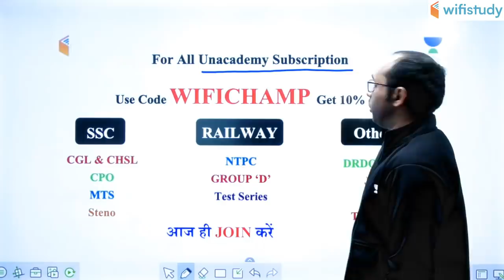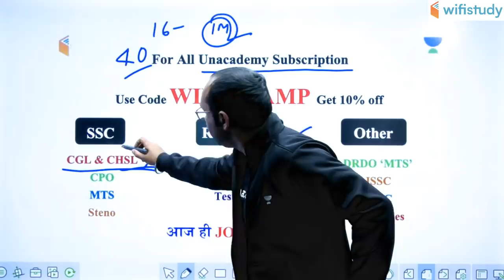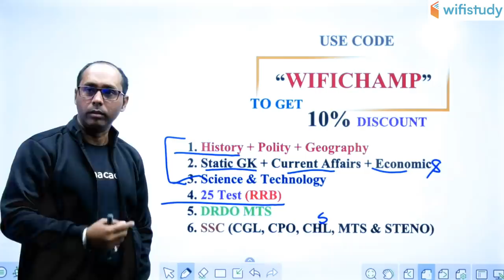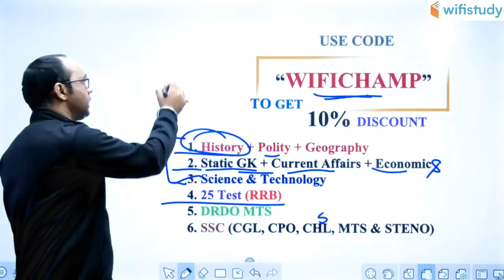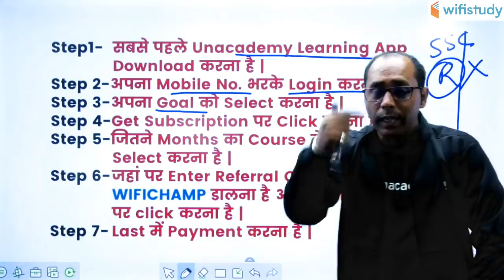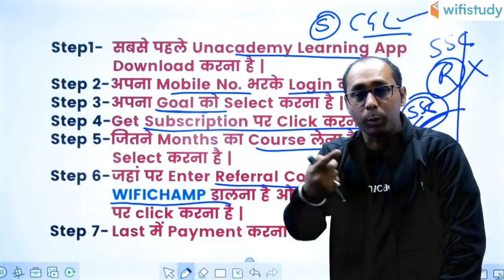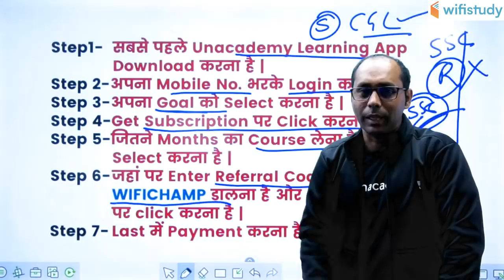Railway NTPC & Group D 2019 | General Studies Batch | Use Referral Code “WIFICHAMP” & Get 10% OFF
RRB NTPC GS 2019 | RRB Group D GS 2019 | General Studies Complete Course | General Studies for Railway NTPC and Group D Exam by Rohit Sir

1. One Subscription, Unlimited Access
2. Learn from your favorite teacher
3. Real time interaction with teacher
4. You can ask doubts in live class
5. Limited students
6. Download the videos & watch offline

✿ Morning Shows:
05:00 AM - Current Affairs Quiz Show by Bhunesh Sir
07:00 AM - The Hindu Editorial Analysis by Vishal Sir
07:45 AM - फटाफट English by Harsh Sir
08:00 AM - Current Affairs Show by Bhunesh Sir
08:40 AM - Vocabulary Show by Harsh Sir

✿ RRB NTPC 2019 (CBT-1):
09:00 AM - General Awareness by Rohit Sir
09:30 AM - General Science by Neeraj Sir
10:00 AM - Reasoning by Deepak Sir
11:00 AM - Maths by Sahil Sir

✿ RRB Group D 2019:
12:00 PM - General Science by Ankit Sir
12:30 PM - Maths by Sahil Sir
01:00 PM - General Awareness by Rohit Sir
01:30 PM - Reasoning by Hitesh Sir

✿ RBI Assistant & SBI Clerk 2020:
02:00 PM - Reasoning by Puneet Sir
03:00 PM - English by Vishal Sir
04:00 PM - Maths by Arun Sir
05:00 PM - GA & Banking Awareness by Sushmita Ma'am

✿ REET, DSSSB, KVS, UGC NET & Bank:
05:30 PM - Computer by Pandey Sir

✿ SSC CHSL 2019:
06:00 PM - Reasoning by Hitesh Sir
06:30 PM - GK by Anadi Sir
07:00 PM - Maths by Naman Sir
07:30 PM - English by Sanjeev Sir

✿ SSC JE 2019 (Technical):
08:00 PM - Mechanical Engg. by Neeraj Sir
09:00 PM - Electrical Engg. by Ashish Sir
10:00 PM - Civil Engg. by Sandeep Sir

✿ All SSC Exams:
10:00 PM - General Studies by Aman Sir

✿ All Competitive Exams:
11:00 PM - Maths by Suresh Sir

✿ GK Super Series:
12:00 AM - Static GK by Sushmita Ma'am